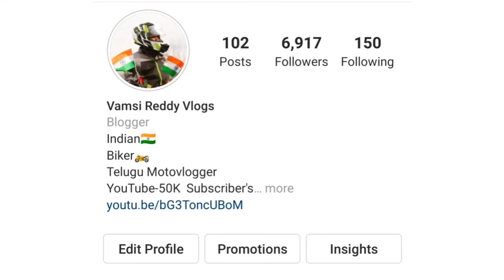Girnar Ropeway,Junagadh | Pakistan కి చుక్కలు చూపించిన India | K2K Ride on TVS XL Day-25 | Gujarat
Phonepe:   reddyvamsikrishna340@okaxis

Google pay: reddyvamsikrishna340@okaxis

Instagram name-Vamsi Reddy Vlogs

Junagadh
Asia longest Ropeway
Longest Ropeway
Junagadh
Girnar hills
Girnar mountain's
Girinar ropeway
Petrol bunk
Junagadh
Rann of kutch
White desert
Gujarath
The great rann of kutch
Nadabet
India Pakistan Border nadabet
India Pakistan Border Zero Line
Nadabet border
Zero link
Border zero line
India
Pakistan
Bakhasar Border
India
India l Border
India last Village
Luni river
India Pakistan Border
India
Pakistan
India last railyway station
Munabao border
Munabao ride
Indo Pak border
Jasindhar station
Jasindhar railway station
Local people
LONGEWALA
Phone పోయింది
Kashmir to Kanyakumari
Jaisalmer
Rajasthan
Kuldhara Village
Pakistan Army Tanks
Pakistan Tanks
War Museum
Pakistan border
Jaisalmer war museum
Kashmir to Kanyakumari ride
Kashmir to Kanyakumari ride on TVS
Sringar to Ramban
indian Army
Gulmarg,Kashmir
Kashmir to Kanyakumari on TVS XL
Kashmir to Kanyakumari
K To K Ride
Kashmir
Bayya sunny yadav
Kanyakumari
Most dangerous road's
Kashmir roads
Bike puncher

This Video about to travel from Kashmir to Kanyakumari On TVS XL